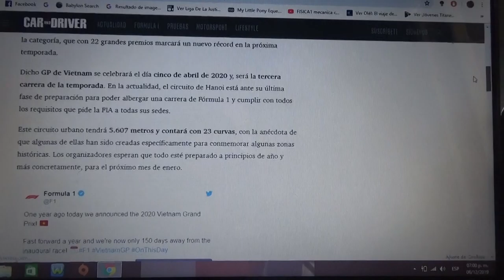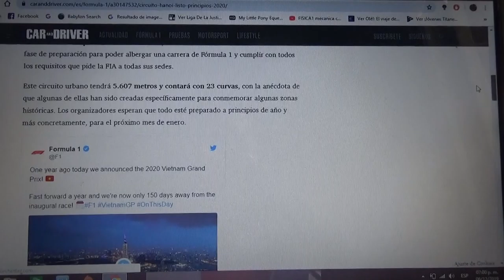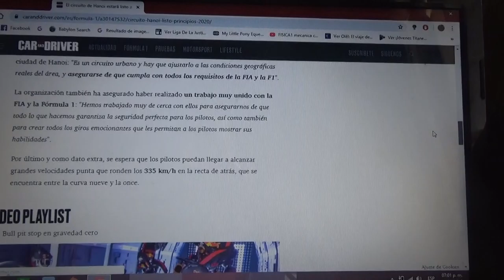El Circuito de Hanoí estará en Enero de 2020 listo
La pista urbana que albergará la 3° de la Temporada 2020 de la Fórmula 1(la cual será la primera mas larga en la historia de la máxima categoría del automovilismo mundial con tan solo 22 carreras) ultima sus últimos detalles antes del evento inaugural del GP de Vietnam